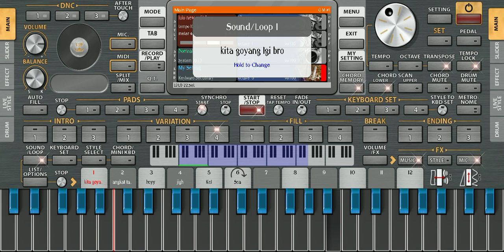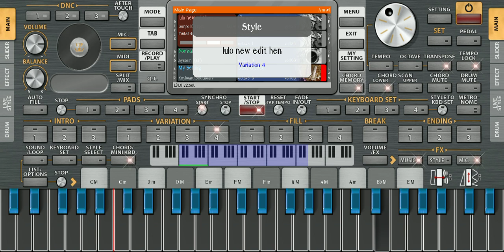cek" set lulo edit terbaru tik tok 😱😱🎹😊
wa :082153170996